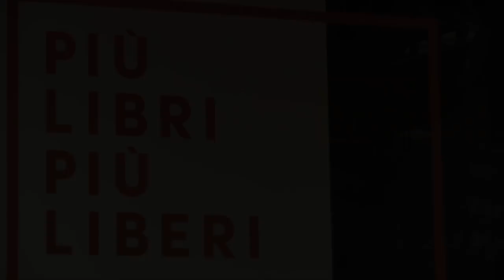Nicola Gratteri: "Io ministro? Renzi mi voleva, Napolitano no"